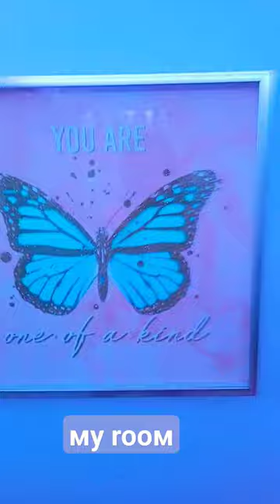I will show My Don't if it нιтѕ 20ĸ